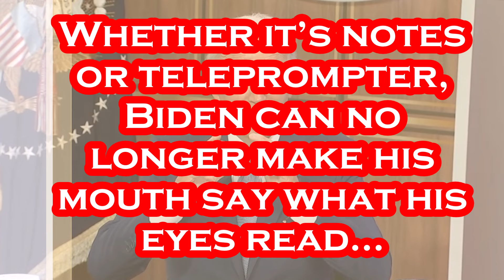Joe Biden was a DISASTER Again Today During Investing in America Remarks....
Joe Biden Gets SADDER Every Time he Speaks!!!.
Per Roll Call: September 3rd - Amid his busiest week on the campaign trail since ending his quest for a second term, President Joe Biden on Tuesday made the case for all he’d accomplished while in office. Biden contended the U.S. economy is stronger than when he took office in January 2021 during an official event at the White House, but his remarks — made one day after he joined Vice President Kamala Harris, the Democratic nominee for president, on the campaign trail in Pittsburgh — had a distinct campaign flair. The president is slated to continue a September swing through Rust Belt battleground states, with stops later this week in Wisconsin and Michigan — and signaled he will be on the road more often. “In the weeks ahead, I’ll talk with Americans all across the country about the progress we’re seeing in their communities, roads and bridges being built, lead pipes being removed from homes and schools, [and] seniors saving significant money on prescription drug prices,” he said. “And through the ‘investing in America’ agenda, we planted the seeds for a better future, and now those seeds are finally beginning to sprout. As a result, we’re on the cusp of incredible progress and prosperity for the decade to come,” he said, before speakers from Alabama, Colorado, Pennsylvania and Wisconsin praised his term. Taking advantage of the Labor Day holiday, Biden on Monday joined Harris in Pennsylvania’s “Steel City.” His schedule for the balance of this week includes a mix of campaign and official events to tout his administration’s agenda.

Per Wikipedia: Joseph Robinette Biden Jr. was born November 20, 1942 and is an American politician who is the 46th and current president of the United States. A member of the Democratic Party, he served as the 47th vice president from 2009 to 2017 under Barack Obama and represented Delaware in the United States Senate from 1973 to 2009. Biden was born and raised in Scranton, Pennsylvania, moving with his family to New Castle County, Delaware, in 1953 when he was ten. He studied at the University of Delaware before earning his law degree from Syracuse University in 1968. He was elected to the New Castle County Council in 1970 and became the sixth-youngest senator in U.S. history after he was elected to the United States Senate from Delaware in 1972, at age 29. Biden was the chair or ranking member of the Senate Foreign Relations Committee for 12 years and was influential in foreign affairs during Obama's presidency. He also chaired the Senate Judiciary Committee from 1987 to 1995, dealing with drug policy, crime prevention, and civil liberties issues; and oversaw six U.S. Supreme Court confirmation hearings, including the contentious hearings for Robert Bork and Clarence Thomas. He ran unsuccessfully for the Democratic presidential nomination in 1988 and 2008. Biden was reelected to the Senate six times and was the fourth-most senior sitting senator at the time when he became Obama's vice president after they won the 2008 presidential election, defeating John McCain and his running mate Sarah Palin. Obama and Biden were reelected in 2012, defeating the Republican ticket of Mitt Romney and Paul Ryan. During eight years as vice president, Biden leaned on his Senate experience and frequently represented the administration in negotiations with congressional Republicans, including on the Budget Control Act of 2011, which resolved a debt ceiling crisis, and the American Taxpayer Relief Act of 2012, which addressed the impending "fiscal cliff". He also oversaw infrastructure spending in 2009 to counteract the Great Recession. On foreign policy, Biden was a close counselor to the president and took a leading role in designing the withdrawal of U.S. troops from Iraq in 2011. In 2017, Obama awarded Biden the Presidential Medal of Freedom with Distinction. Biden and his running mate Kamala Harris defeated incumbent president Donald Trump and vice president Mike Pence in the 2020 presidential election. He is the oldest president and the first to have a female vice president.